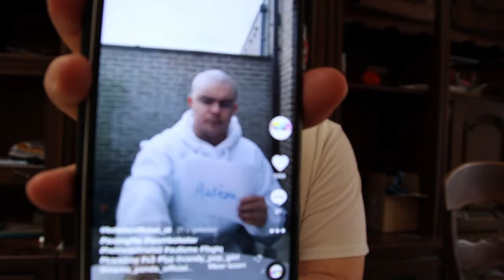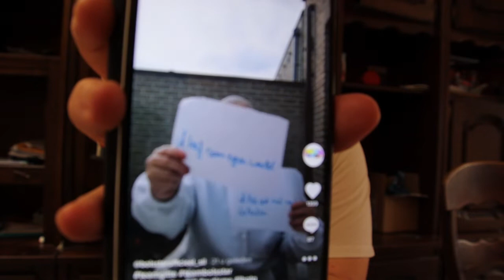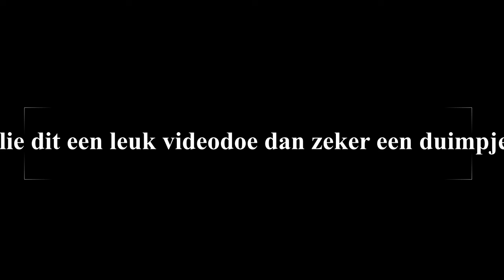zo speciaal weer